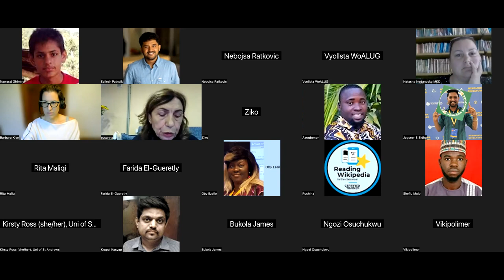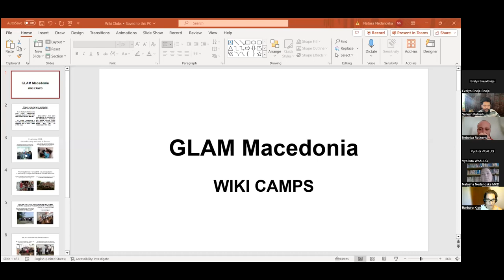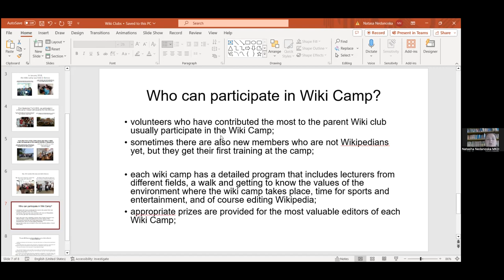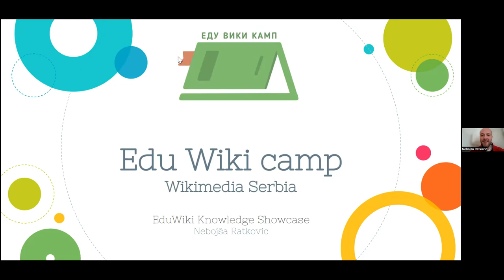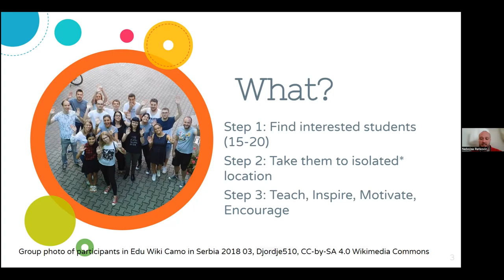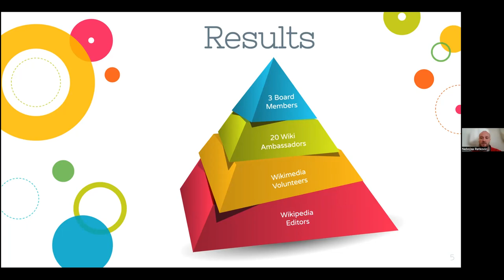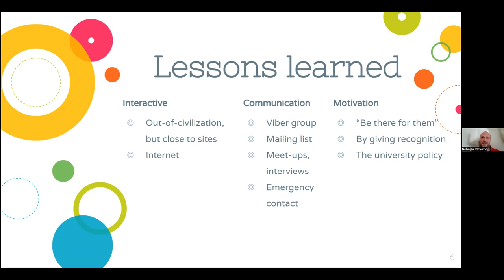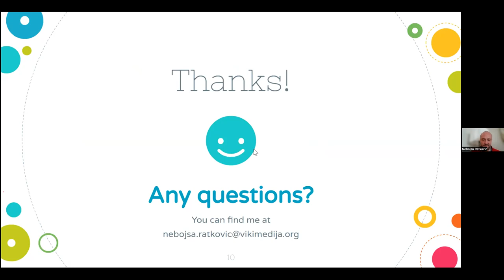EduWiki Knowledge Showcase WikiCamp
October 2023 EduWiki Knowledge Showcase featuring WikiCamps.